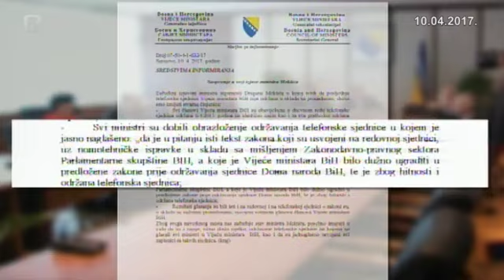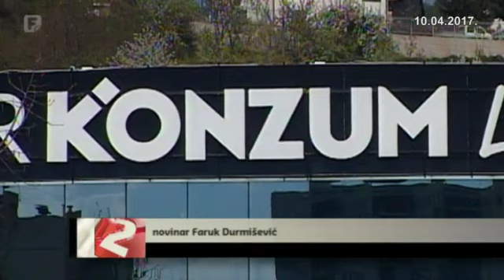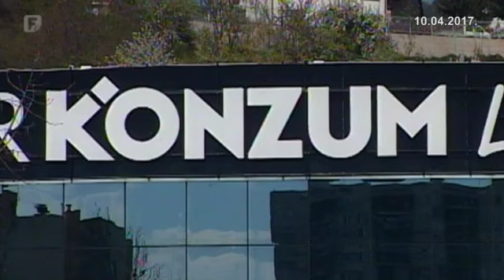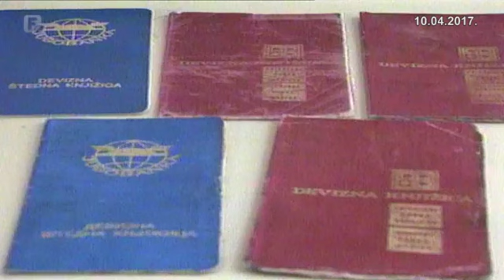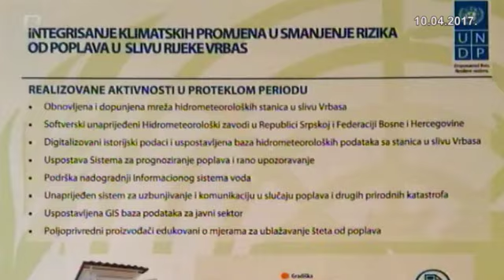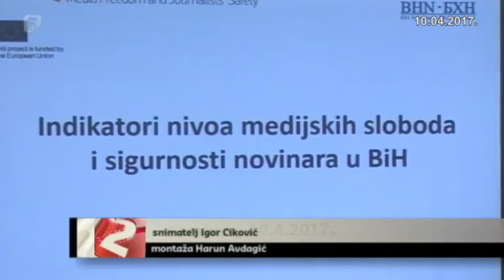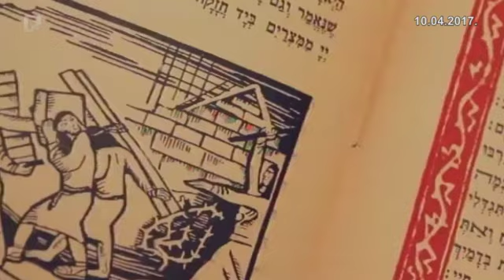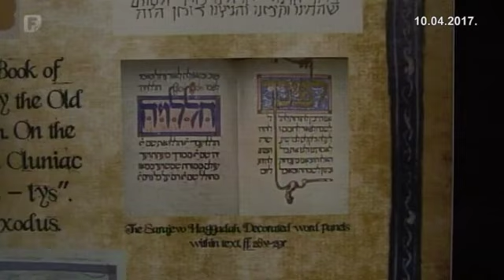Dnevnik 2 10.04.2017